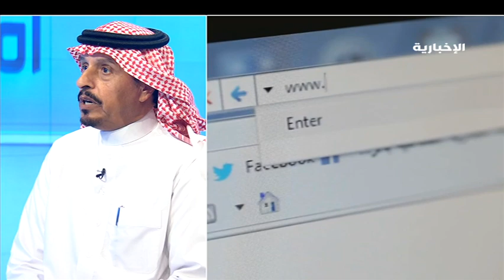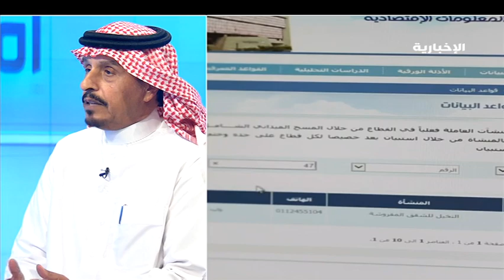ناصر القرعاوي يتحدث عن أنظمة ولوائح الغرف التجارية